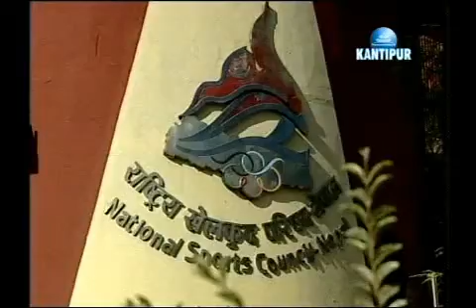राष्ट्रिय खेलकुद परिसदले गठन गर्यो बिशेष कार्य दल - Kantipur News - The Nepal News